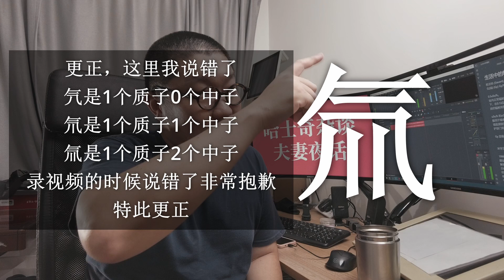【夫妻夜話】生活中的輻射